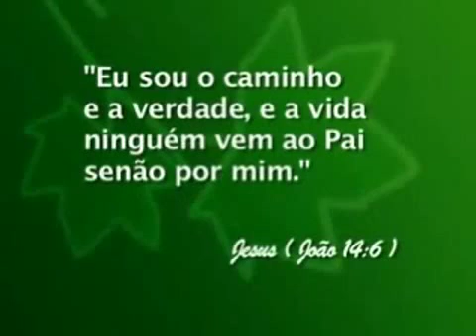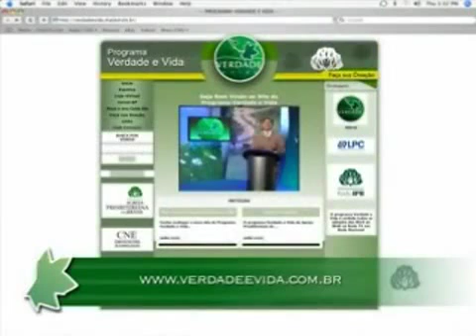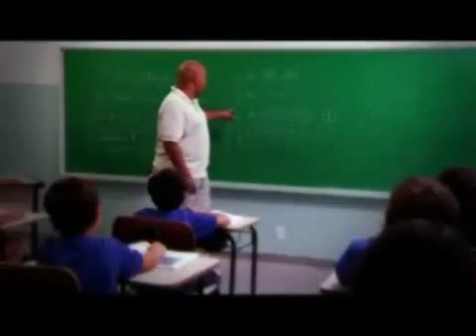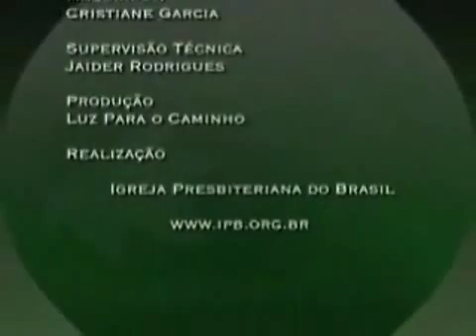0164 - Como vencer a amargura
Data de Exibição: 23/05/2009
Apresentação: Presb. Daniel Sacramento
Videoclipe e Letra: Deus fez, Deus faz
Tempo de duração: 30:04
Entrevistado(a): Rev. Ludgero Bonilha Morais
Texto Base: Rute 1
Mensagem: Rev. Hernandes Dias Lopes